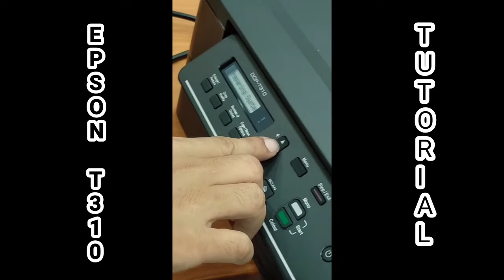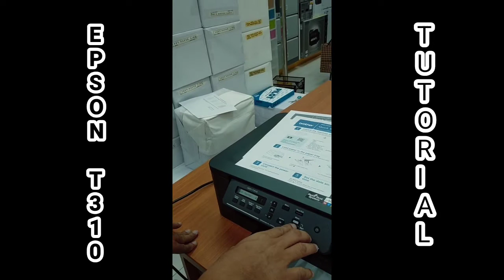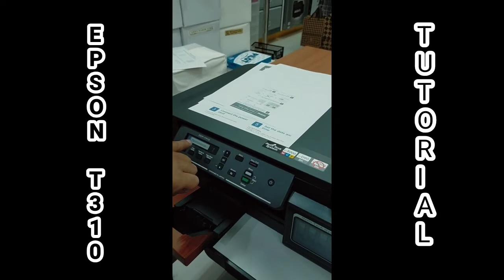TUTORIAL FOR BROTHER T310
much better to learn and know everything before you use it